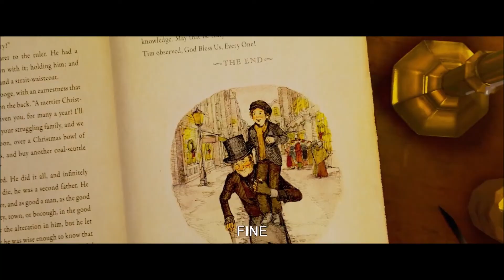Christmas Carol (2009) - Scena Finale - Full-Hd - ITA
Christmas Carol (2009) - Scena Finale - Full-Hd - ITA, film, blu-ray